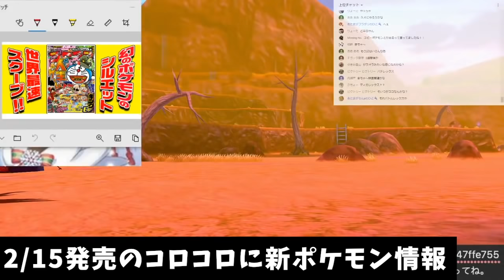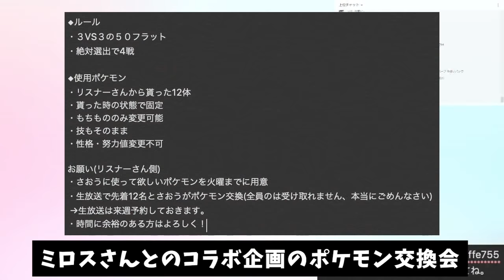【ポケモンニュース】マジカル交換が改造ポケモンで溢れている件・発売前のリークの犯人が判明！幻のポケモンが間も無く公開！？【ポケモン剣盾】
先日の生放送の切り抜き版です！！短い版が欲しいとのことだったので。

そよ様（＠uotami_2000）